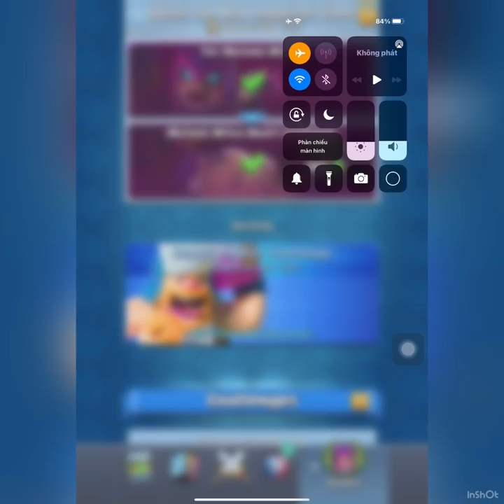Happy Logmas Challenge clash Royale Good deck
Link DECK:
Follow him!